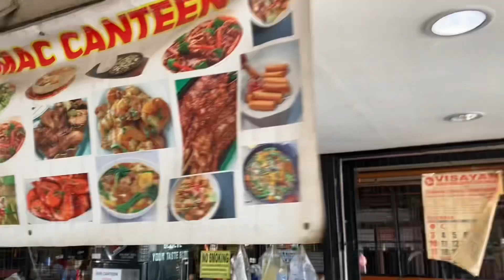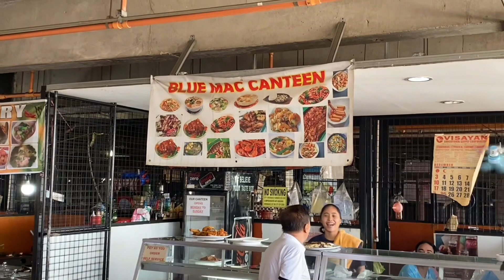PAMAHAW with SENIOR CITIZENS!